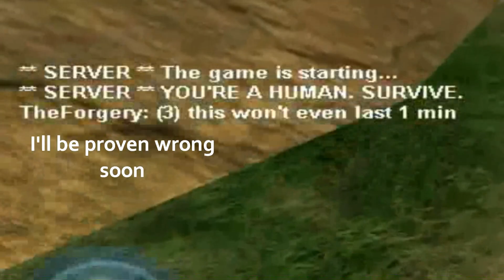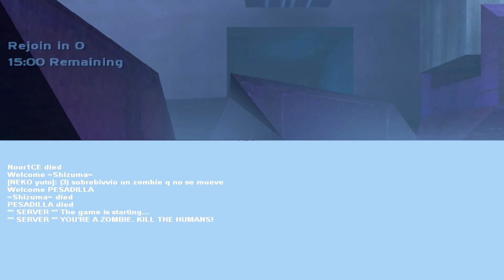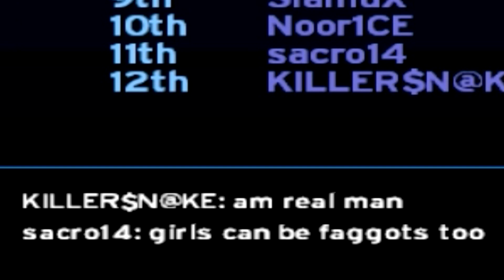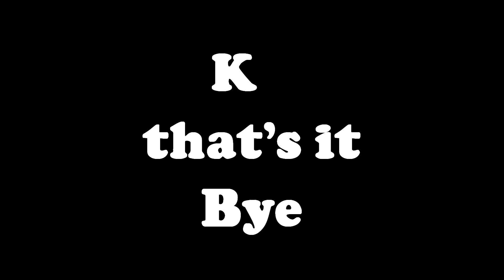Halo: Autism Evolved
I actually spent effort on this. Why?